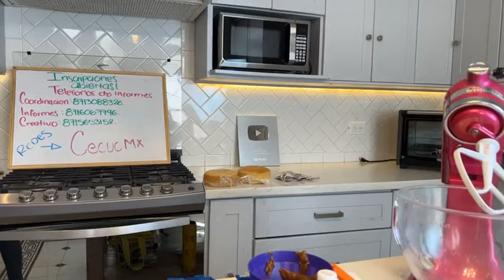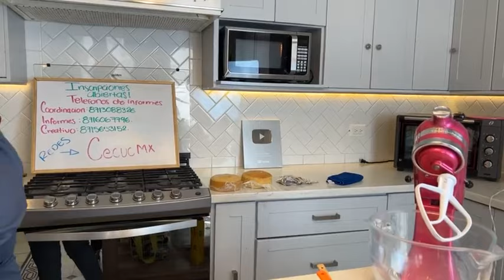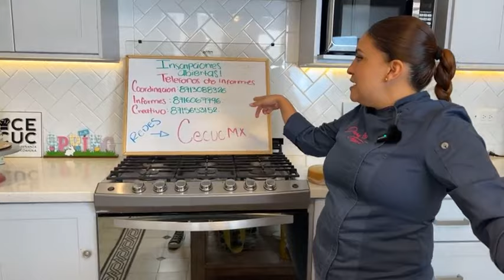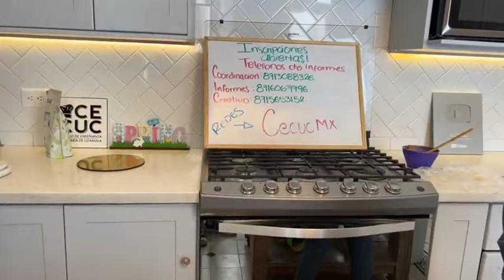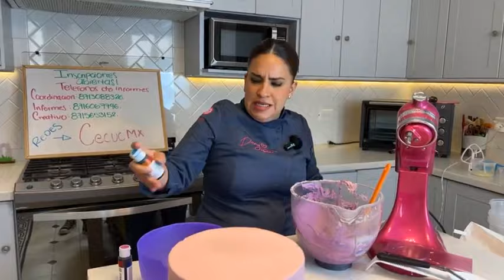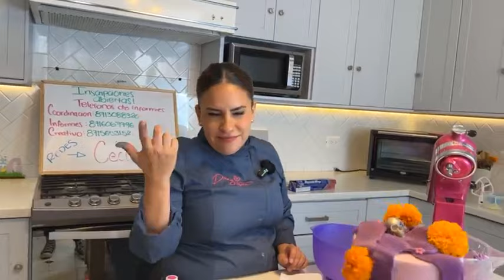Decoración de DÍA DE MUERTOS🤩🤩✨✨☠️☠️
Receta:
Relleno
-1 tza dulce de leche
- 1/2 tza chantilly
- un chorrito de leche

Buttercream americano
- 200 g margarina
- 200 g mantequilla
- 800 g azúcar glass
- un chorrito de esencia de vainilla